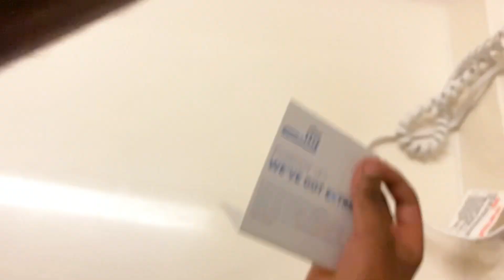5 Star Hotel Review